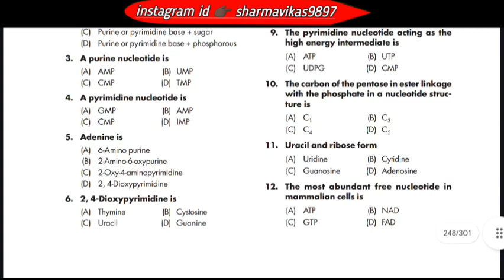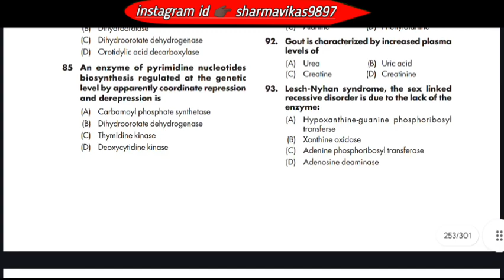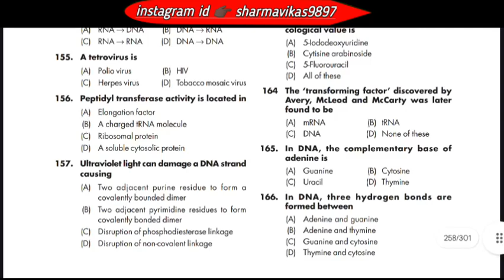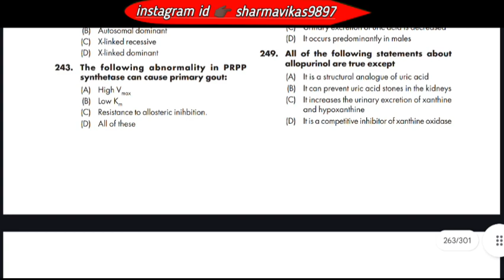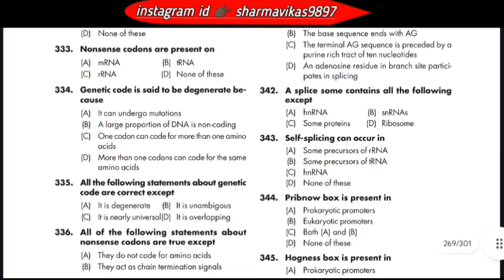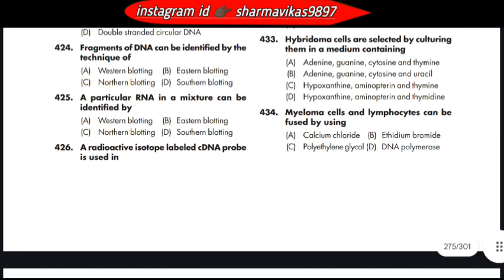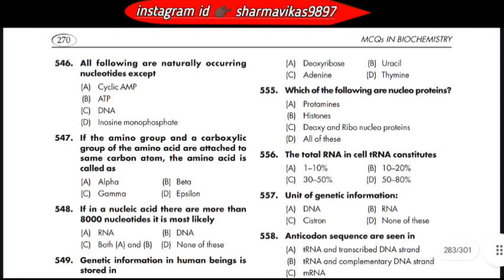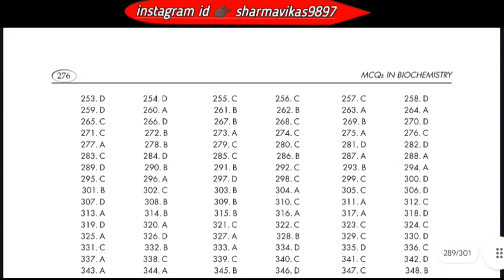Important biochemistry MCQs of nucleic acids for exit exam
About video:- important biochemistry MCQs of nucleic acids for exit exam.

Mission D Pharma is a YouTube channel which provide you all my knowledge and information of my journey in diploma in pharmacy.

अपने सवालो का जवाब जल्दी से पाने के लिए instagram पर message करें 👇

This channel help to your other Queries like:-
pharma
d. pharma
diploma
diploma in
diploma in pharmacy
d pharm
d. pharm
pharm
d pharmacy
d. pharmacy
pharmacy
d pharma age limit
d pharma admission
d pharma eligibility
d pharma result